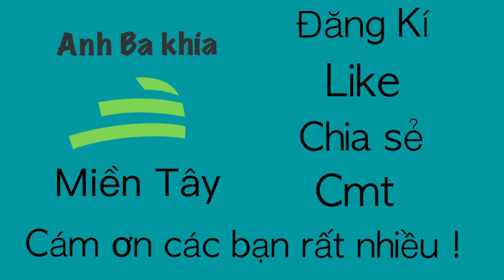Món Ngon quái Lạ Cá lau kiếng hấp sả - Vietnam glassfish cleaning fish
Chào các bạn nhé!
Hôm nay mình lại bắt đầu với 1 món ăn lạ mà ngon nha các bạn , chính là món cá lau kiếng hấp sả . các bạn nghe cái tên rất quên thuộc nhưng ít bạn nào chế biến & Ăn thử món này .Hôm nay mình làm món này cho các bạn cùng xem & Thương thức nhe . chỉ cần vài cây sả với chút gia vị nem ném mình đã có 1 món ngon và lạ ai nhìn cũng cảm thấy hứng thú . Các bạn có thể làm thử và dãi bạn bè dậm hương vị miền quê .
các bạn đừng quên Đăng Kí - Nhấn Chuông Ủng hộ Mình cập nhật nhiều video mới nhất nhe !